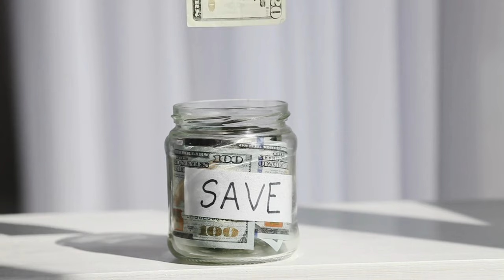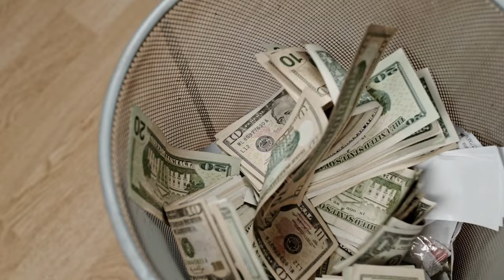Is a 16:9 Projection Screen Best for Your Home Theater?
One important decision in setting up a projection-based home theater is choosing the aspect ratio of your screen. Should you consider a 16:9 screen?

* Give a Super Thanks if you found a video helpful. *
Click on the "Thanks" in any video.
* Be a channel member on YouTube for neat perks. *

* Register your Kaleidescape system to give AND receive a movie store credit with our code "pyle21432". *

Also follow on other social media!

0:00 Do You Want a 16:9 Screen in Your Home Theater?
0:50 Content Preferences
2:00 No Hassle Option
3:43 Space Limitations
5:16 Other Factors
6:09 Buy Only Once